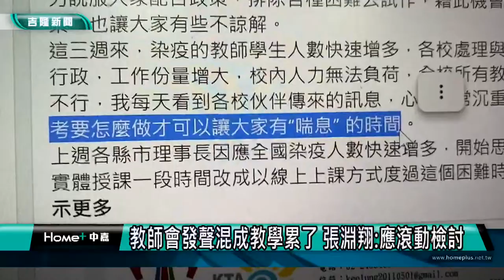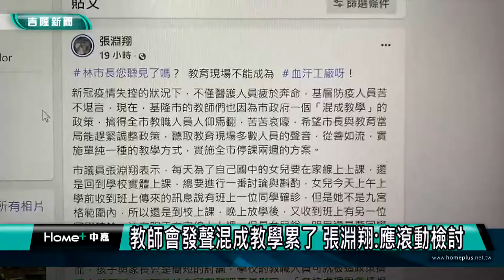停課｜視訊上課｜教師會發聲混成教學累了 張淵翔:應滾動檢討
(中嘉新聞記者黃紹銘/基隆採訪報導) 基隆市政府原本採取實體與線上融合"混成教學"上課方式，引起教師團體在臉書上貼文，希望市府慎重考慮，基隆市議員張淵翔替基層老師發聲，希望市府實施單純一種教學方式。